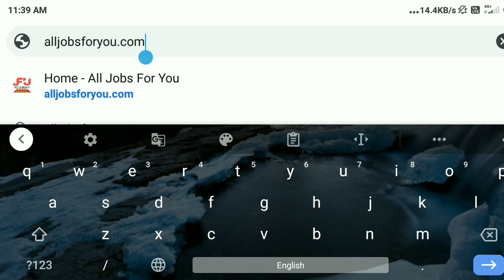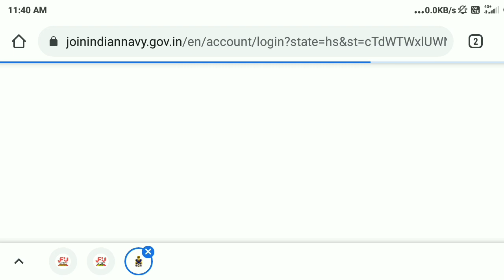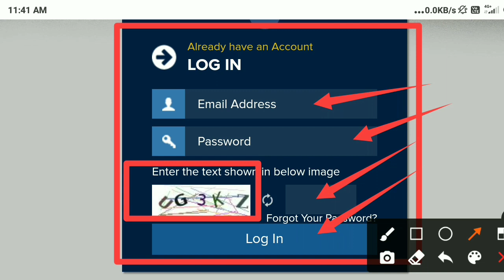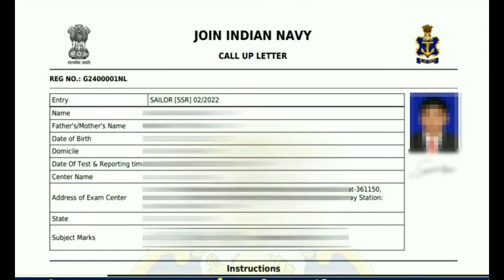Indian Navy SSR & AA Admit Card Download 2021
Indian Navy SSR & AA Admit Card Download 2021|| ‎@SUNI TECH & EDUCATION

Hello dosto aap sabhi ko swagat hai hamare youtube channel suni tach and education me dosto aaj ke is video me maine aap sabhi ko indian navy ssr & aa ke admin card download karne ka tarika bataya hu asa karta hu ki aap sabhi ko video aacha lagega agar thora vi aacha lage tho video ko like comments share and channel ko subscribe karne na bhule

how to download Indian navy ssr admit card 2021
how to download indian navy aa admit card 2021
indian navy ka admit card kaise download kare
indian navy ssr ka admit card kaise download kare
indian navy aa ka admit card kaise download kare
india navy ka ssr and aa ka admit card kaise download  kare
indian navy aa and ssr ka admit card kaha se download kare